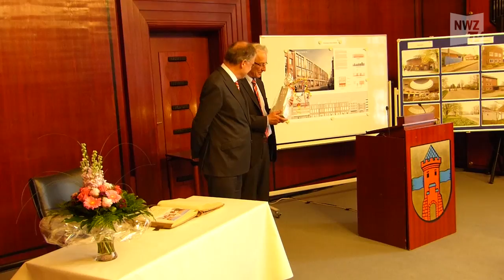Trabi-Alarm: Oberbürgermeister chauffiert Landesvater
Delmenhorst, 17. Mai 2016: Am Dienstagnachmittag begrüßte Delmenhorsts Oberbürgermeister Axel Jahnz Niedersachsens Ministerpräsident Stephan Weil im Sitzungssaal des Rathauses. Im Anschluss daran chauffierte Oberbürgermeister Jahnz persönlich Landesvater Weil mit seinem Trabi durch Delmenhorst.